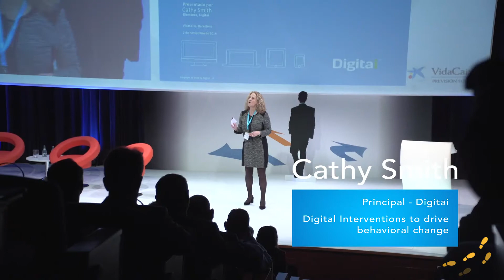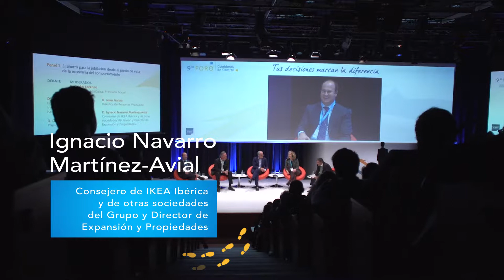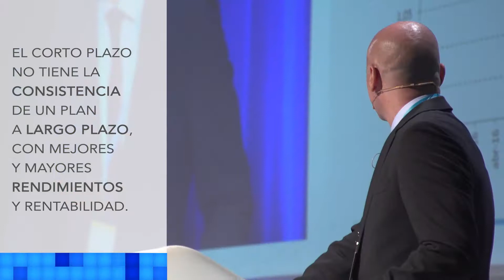9º Foro de Comisiones de Control de VidaCaixa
No te pierdas en este video los mejores momentos del 9º Foro Comisiones de Control organizado por Vidacaixa el 2 de noviembre de 2016.

Bajo el lema "Tus decisiones marcan la diferencia. Construye tu futuro" la entidad reunió a cerca de 400 profesionales en un encuentro en el que se abordaron cuestiones como la economía conductual o las inversiones.